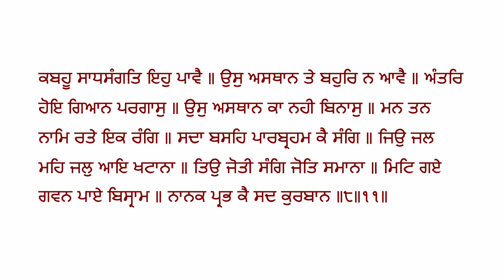Sukhmani Sahib 11/24 (in Raag Gaudi)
Voice: Husanbir Singh Pannu